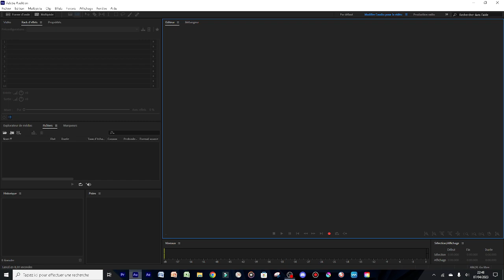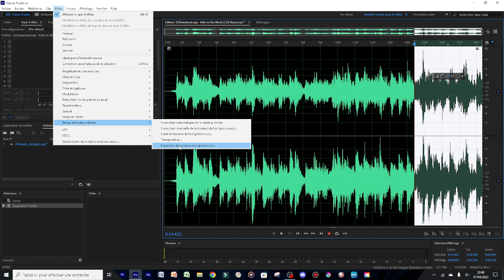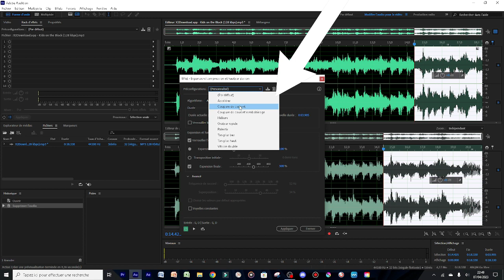[TUTO] - COMMENT FAIRE UN REMBOBINAGE A LA FIN DE L'AUDIO SUR ADOBE AUDITION